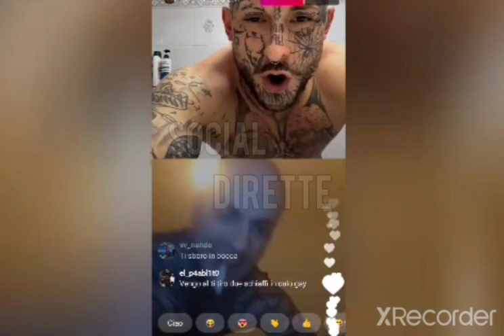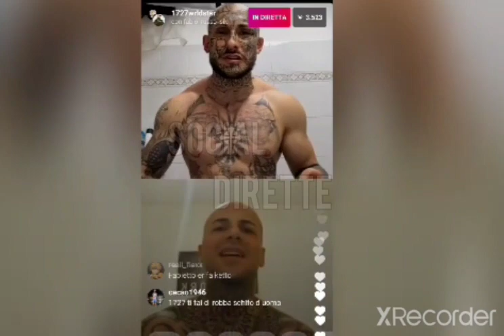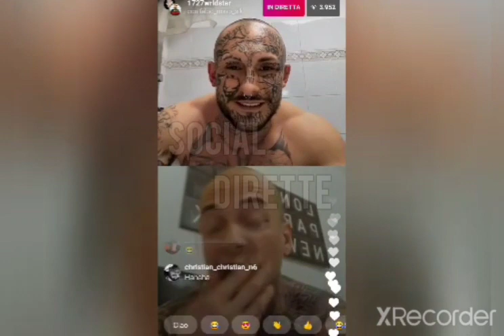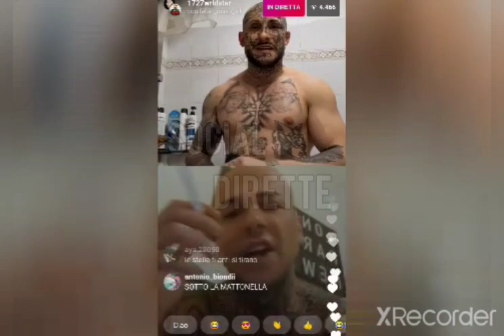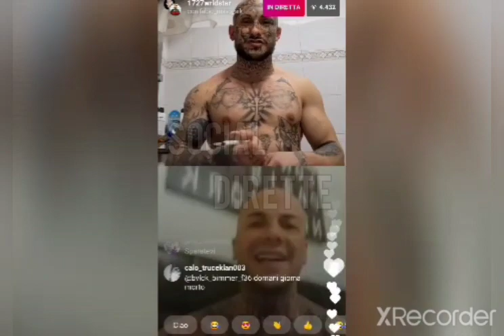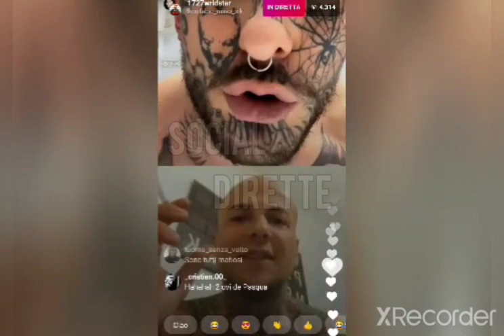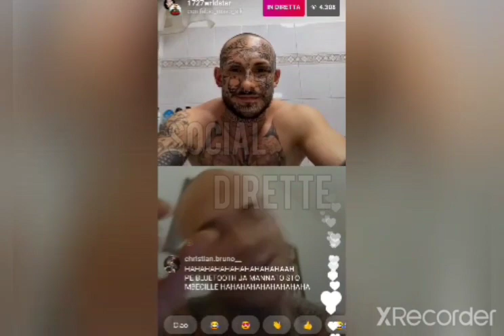1727WRLDSTAR litiga in diretta instagram con FABIO RUSSO e gli dice che é infame!